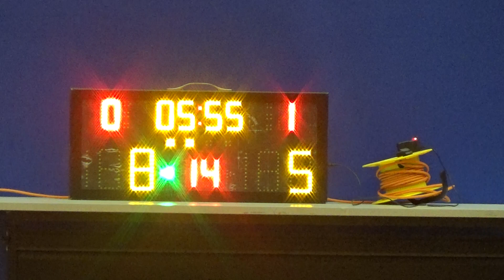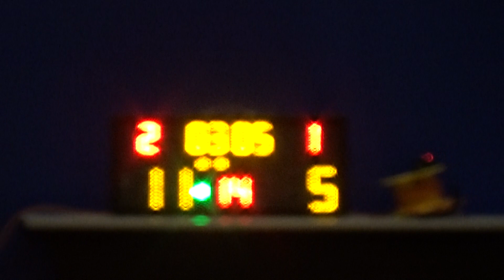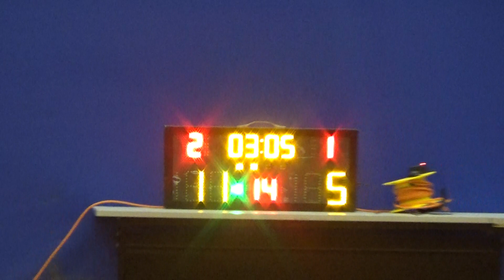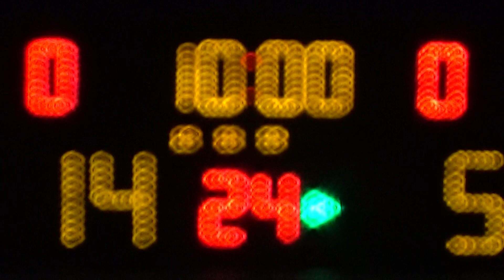20191123 ADC VS PRIME 2nd Quarter